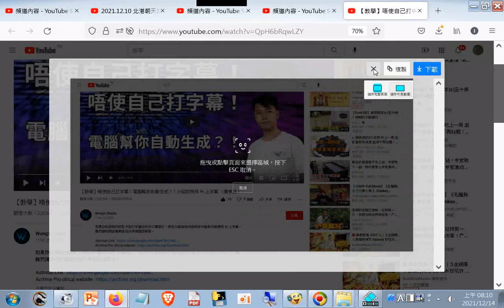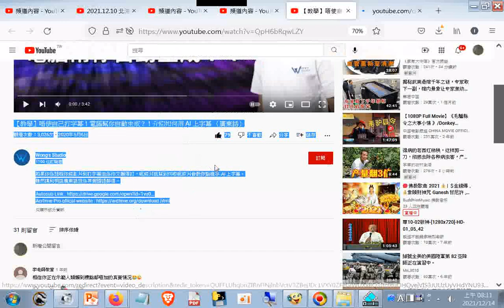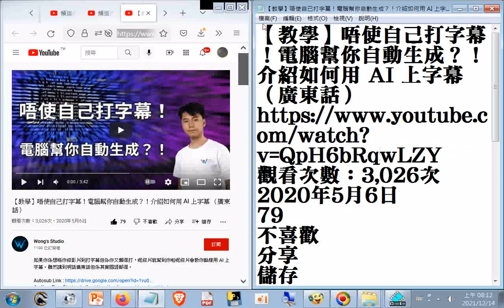分享 知識#【教學】唔使自己打字幕！電腦幫你自動生成？！介紹如何用 AI 上字幕 （廣東話） 但係其實國語都得